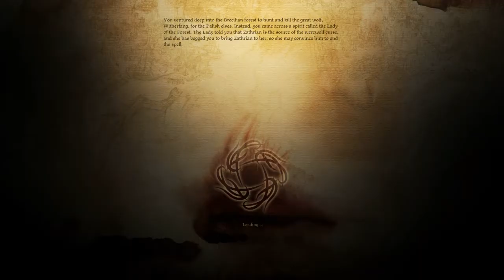Dragon age origins | Nature of the Breast-Zathrian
The battle againts Zathrian where the Warden discovers the true beast of the story and helps swoothe its savage nature.

Dificulty: Nightmare

Special thanks go to:
Yonline2 for the No Helmet Hack mod.
Flamin Jesus and AND04 for the Ancient Elven Boots Fix.